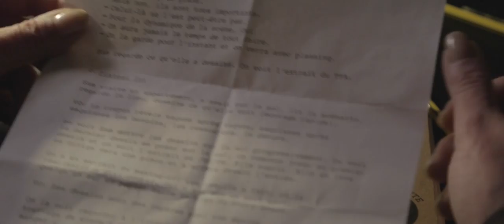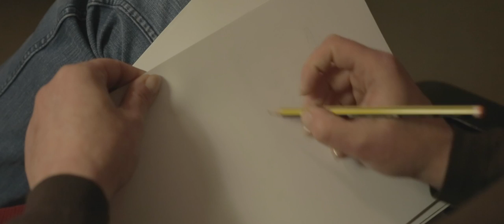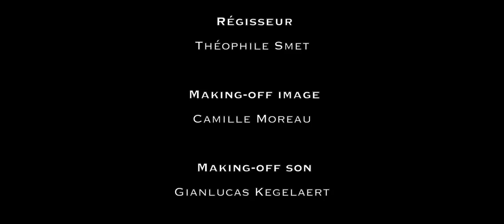Synthèse production 2015_2016 Helb Ilya Prigogine (INRACI)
Court-métrage hybride regroupant les divers projets de l'année à fin de  défendre sa motivation à passer dans l'année supérieure devant le jury.